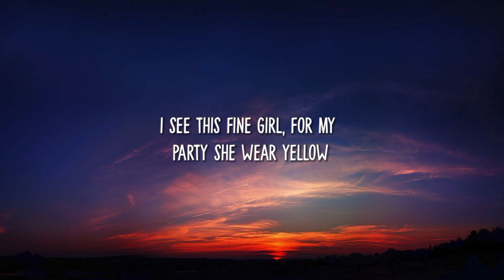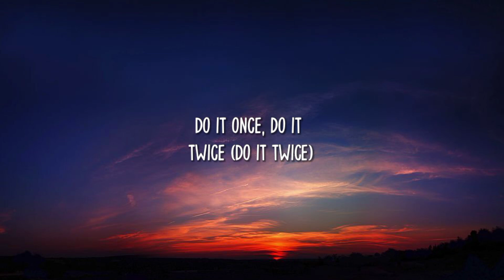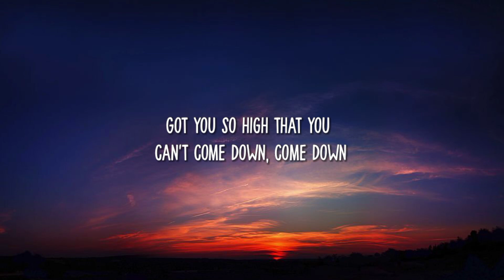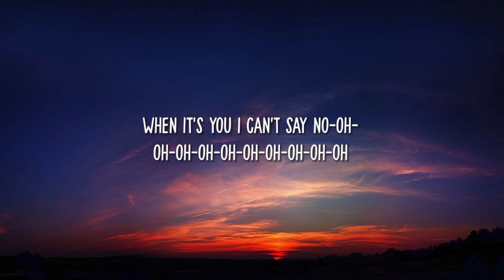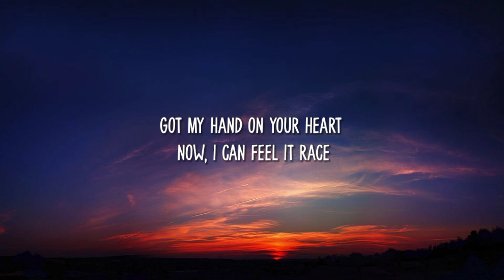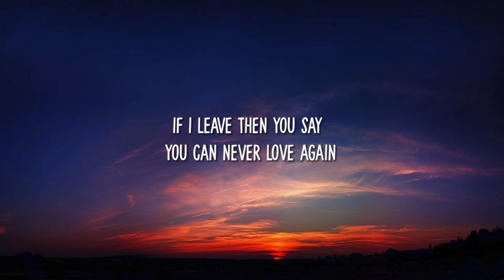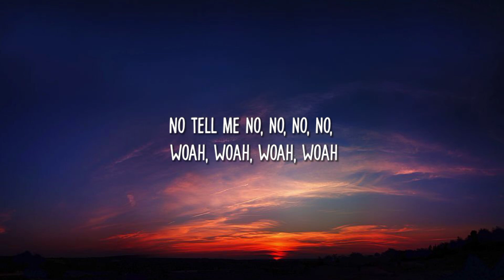Rema, Selena Gomez - Calm Down (Lyrics) "Another banger Baby, calm down, calm down"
Tags🔖